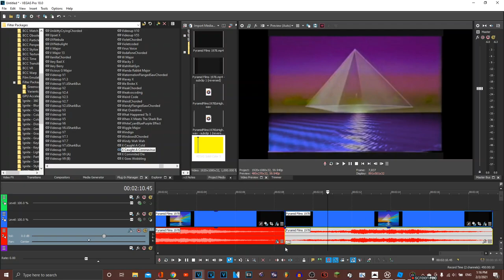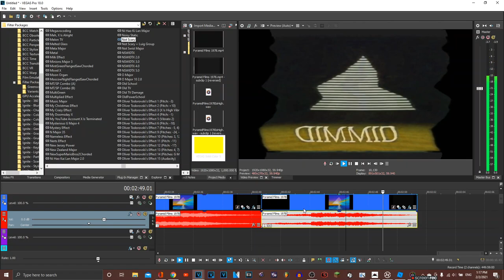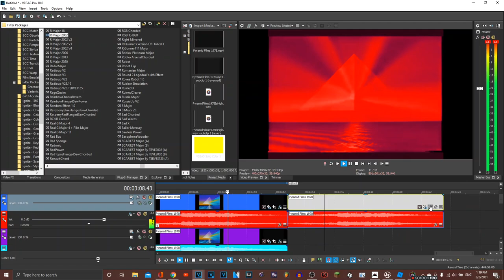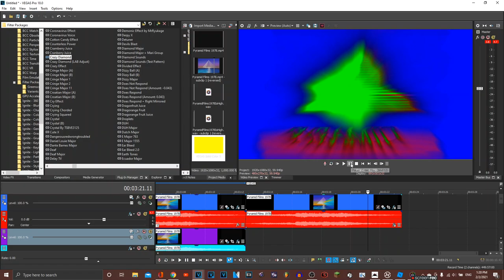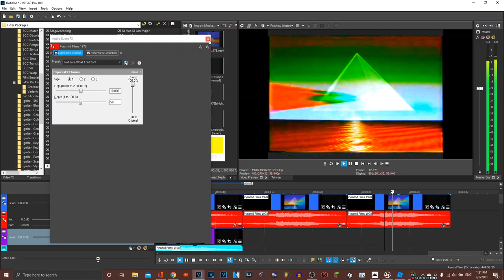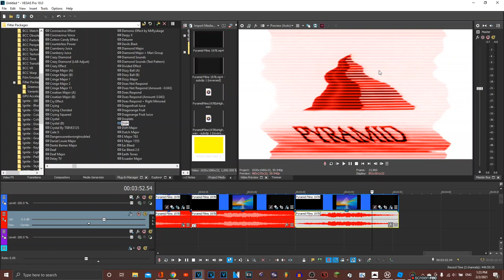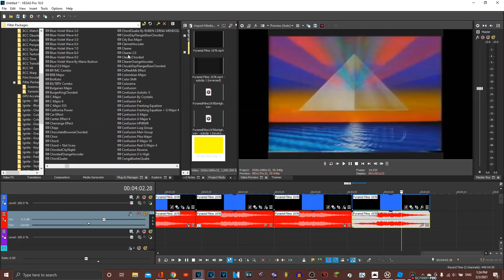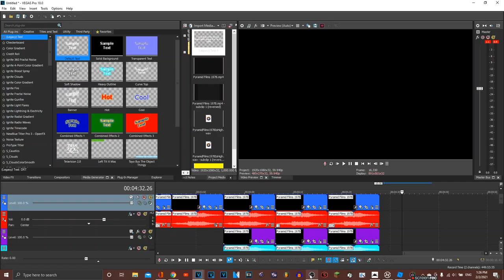(LATE 20K SUB SPECIAL) Making ALL Of The Effects From Pyramid Films 1978 Effects (Part 2)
Another Gift For @BanappleVideoEffects